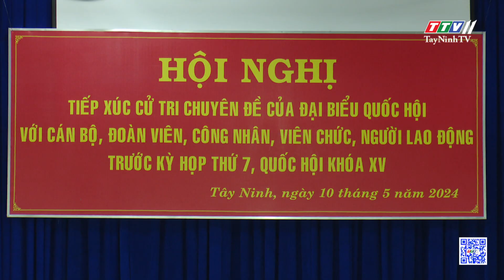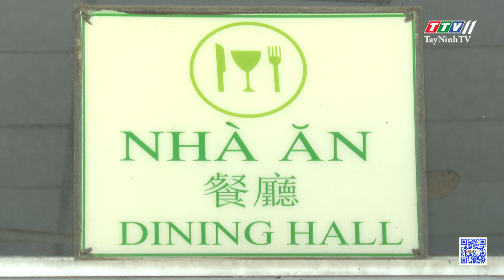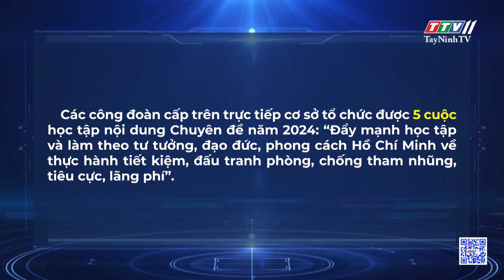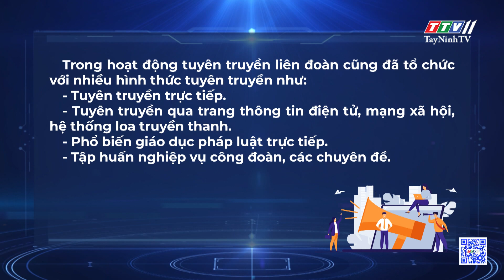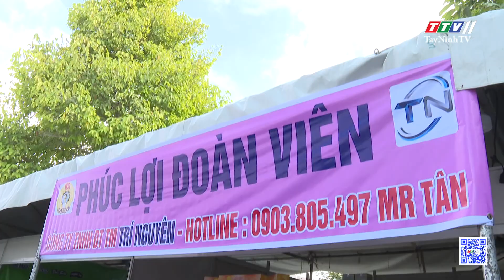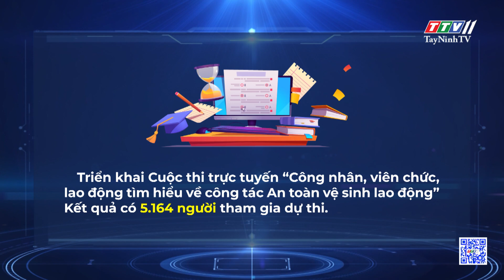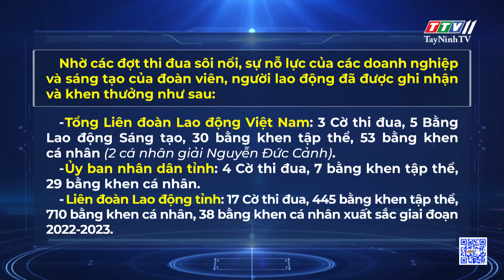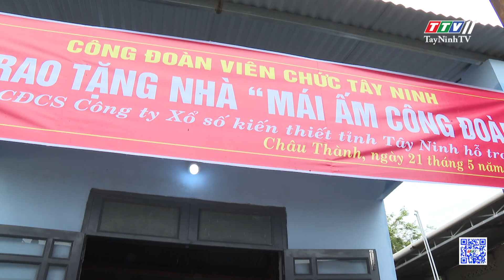Tổng kết hoạt động tháng công nhân năm 2024 | TayNinhTVDVC